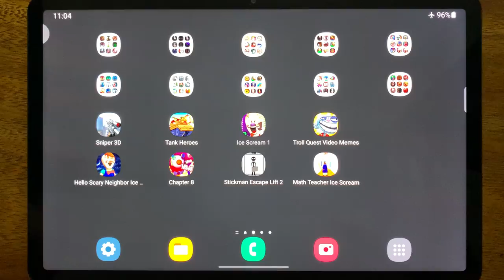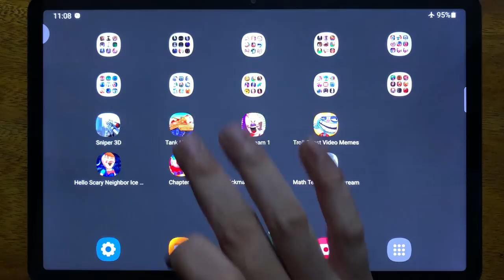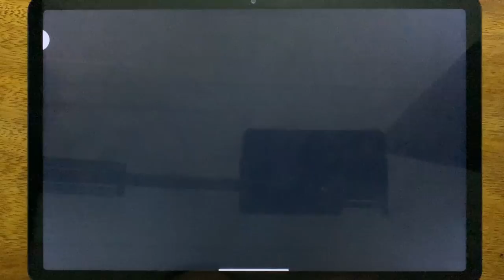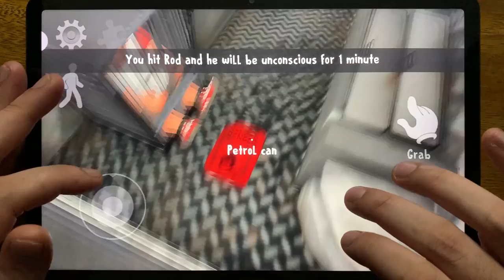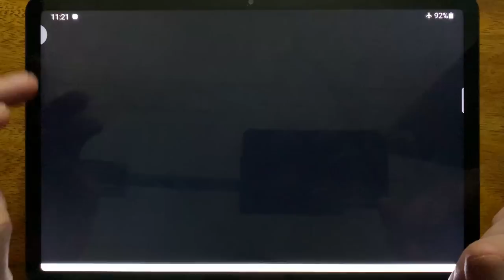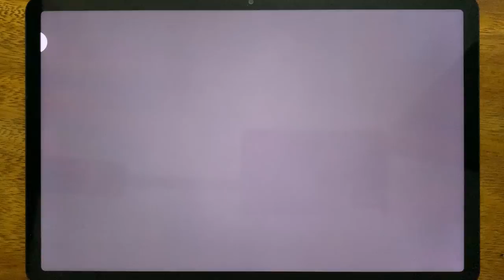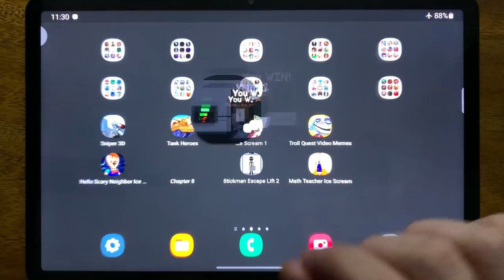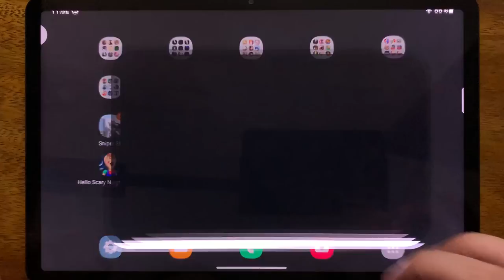Sniper 3D, Tank Heroes, Ice Scream 1, Troll Quest Video Memes, Hello Scary Neighbor Ice Scream....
Sniper 3D, Tank Heroes, Ice Scream 1, Troll Quest Video Memes, Hello Scary Neighbor Ice Scream, Piggy Chapter 8, Stickman Escape Lift 2, Math Teacher Ice Scream